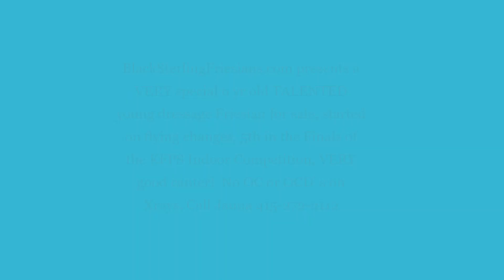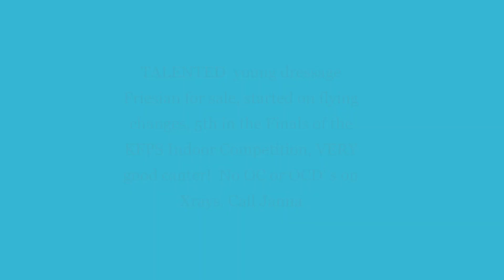Wilco, Friesian Horses for sale questions?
Wilco